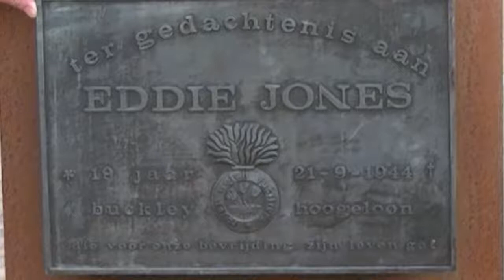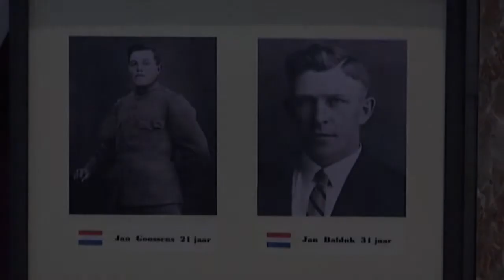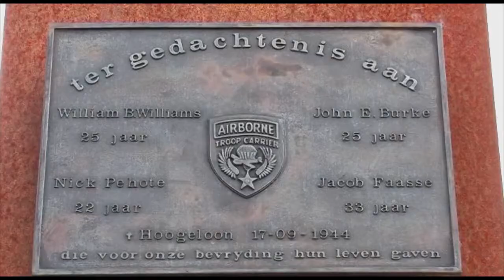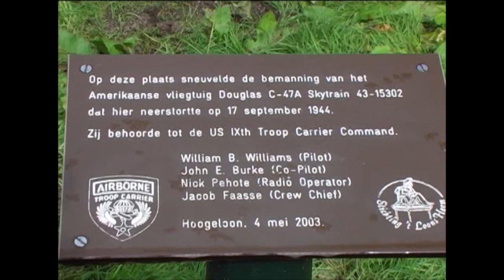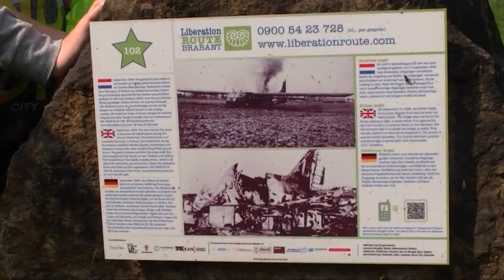30 jaar dodenherdenking Hoogeloon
Een compilatie van 30 jaar dodenherdenking in Hoogeloon.